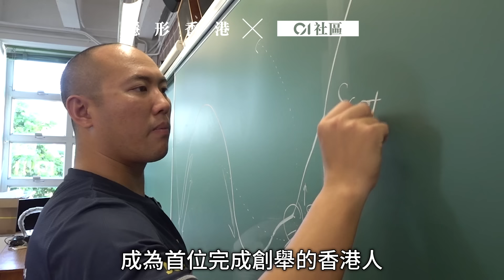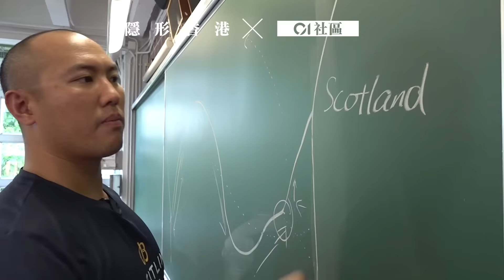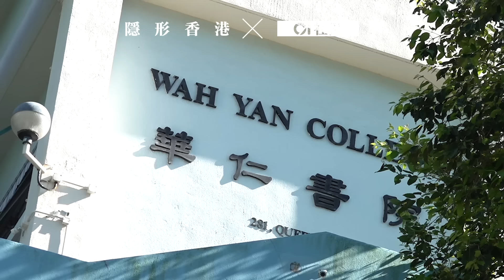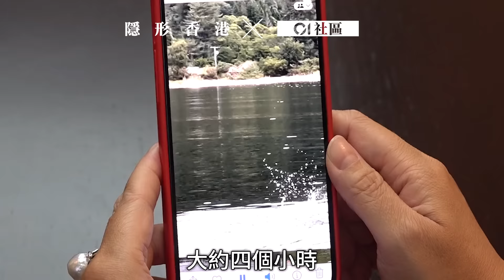【隱形香港】港人首成功泳渡北海峽 梁俊曦游足14小時冰水：唔知幾時完最難捱｜01新聞｜首名港人｜橫渡北海峽｜單獨完成｜愛爾蘭｜蘇格蘭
【隱形香港】港人首成功泳渡北海峽　梁俊曦游足14小時冰水：唔知幾時完最難捱

「已經游咗10幾個鐘，然後仲要對住水流，最慘係唔知道幾時完成. 」35歲的梁俊曦（Ryan）於7月14日凌晨，單獨完成泳渡被譽為「七大海峽挑戰」中難度最高的北海峽（North Channel），由愛爾蘭游至蘇格蘭，花了14小時完成40公里距離。雖有明確數字，但長時間浸在攝氏11度的冰冷海水中，亦受到獅鬃水母及水流夾擊，令他困難重重，最痛苦是明明離遠看見終點在望，卻一直觸碰不到，最後他憑着堅毅意志，硬着頭皮逆流而上向前游，成功抵達終點。

梁俊曦的這項挑戰，獲愛爾蘭長途游泳協會（Irish Long Distance Swimming Association, ILDSA）認證，是香港第一位單獨完成泳渡北海峽的泳手。但他完成後，冷得全身抖顫上船時，腦海一片空白，笑說「其實我每一秒都只想着快啲完成」。直至回港，他才意識到這項創舉所帶來的震撼與激動，能夠成功挑戰源於信念，在有限的人生內完成想做的事。